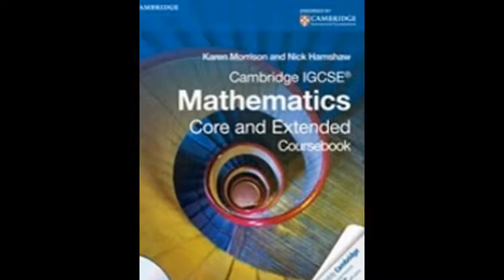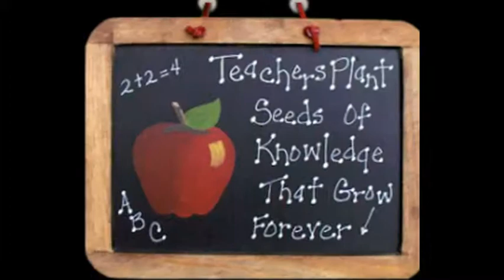IBDP,MYP,PYP,IGCSE Online maths Lesson,math tutor in DOHA, ABU DHABI, DUBAI, UAE Skype:ykreddy22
Really! You Need Math Tutor for IB Math HL Tutor IB SL Matsh Tutor,IB Math studies,IB MYP Maths Tutor for AP level Math or A/AS levels Math or for IGCSE Math Core, extended Or IGCSE International Math.
Expert Experience and Eminent Math tutor. This is kondall reddy (M sc Math Ed ) with 15 years of experience and expertise as math teacher or math tutor or online math tutor for IGCSE,IB  Students classes 6th to 12th .I believe that Every child is unique and every student have their own potentiality and creativity. I teach to the students with basics and concepts from the beginning each topic. I feel that “Practice makes a Math perfect “I can assure to make a difference in your Childs progress. I am giving my Best Experience and Expertise teaching all country 5th to 12th classes’ students.
Ib Maths (HL,SL, Studies,IGCSE, International,A/AS/AP) Maths tutor in Delhi,Dubai

I am a full-time mathematics tutor offering a personalised service. I have in-depth knowledge of mathematics.How to get basics and concepts across to students. I also offer online tuition using Skype for IB Math HL, Math SL, Math studies or for AP level Math or A/AS levels Math or for IGCSE Math Core, extended Or IGCSE International Math.
I specialize in tutoring Math ,Algebra I, Algebra II, ACT Math,SAT Math, IB,HL,SL Studies diploma Mathematics,Cambridge AICE Maths Discrete Math, Geometry, Logic, Pre algebra, Pre calculus, Probability, SAT Math, Trigonometry for success in school .we are working on high school. One of my goals for each session is to keep the student challenged, but not overwhelmed. I assign challenging homework after every lesson, and provide periodic assessments and progress reports.
My love of teaching comes from a lifelong love of learning. I have had the pleasure of helping hundreds of students realize their own potential and see their grades and test scores improve. This is truly the best job I have ever had!